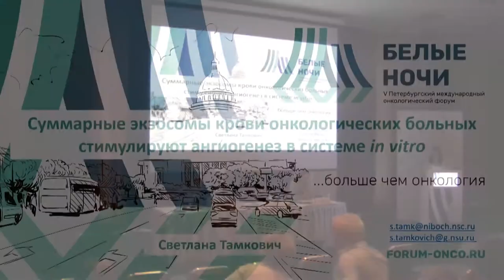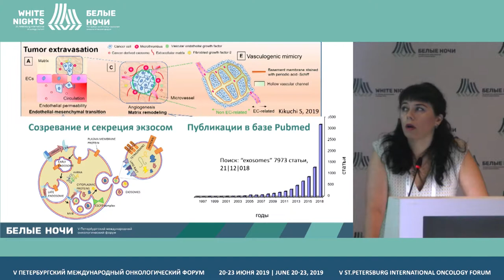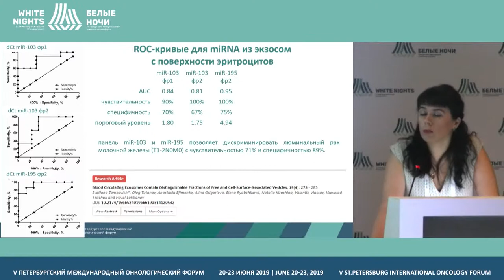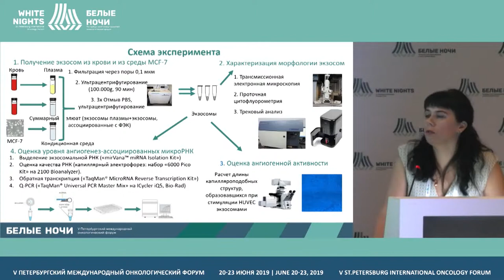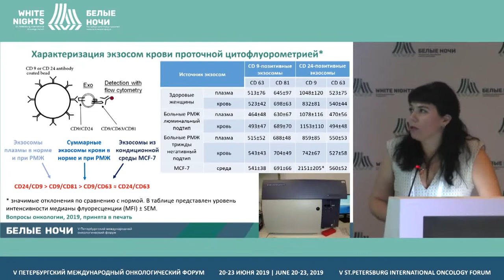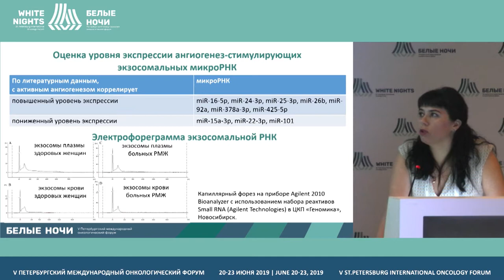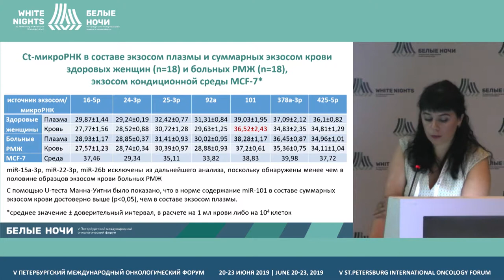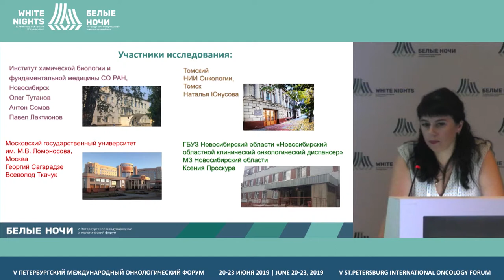Суммарные экзосомы крови онкологических больных стимулируют ангиогенез в системе in vitro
Тамкович Светлана Николаевна, Институт химической биологии и фундаментальной медицины Сибирского отделения РАН, Новосибирск